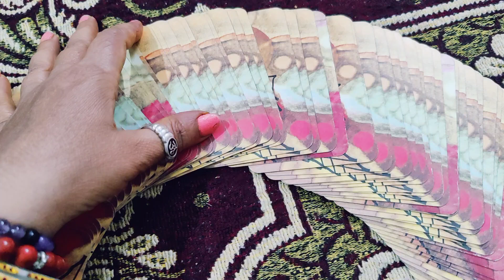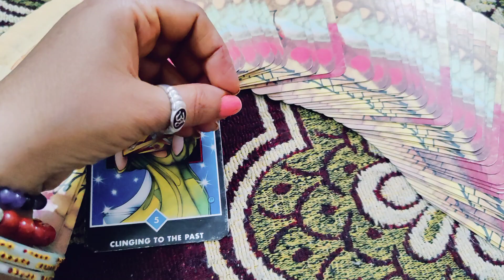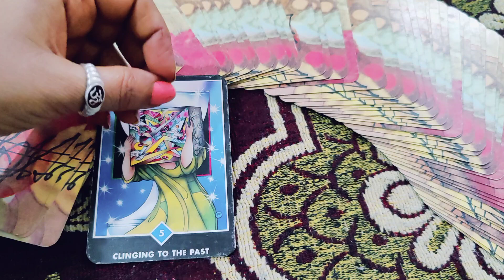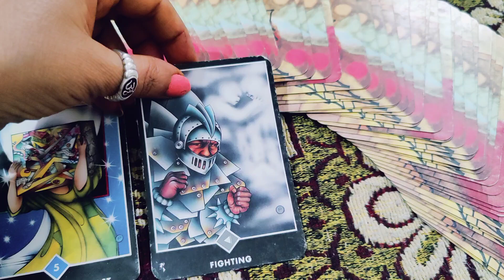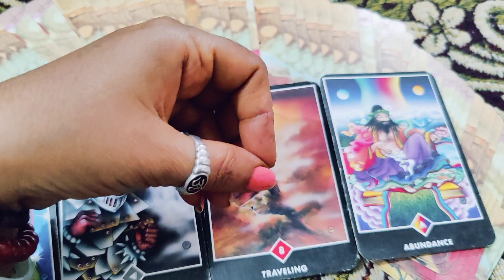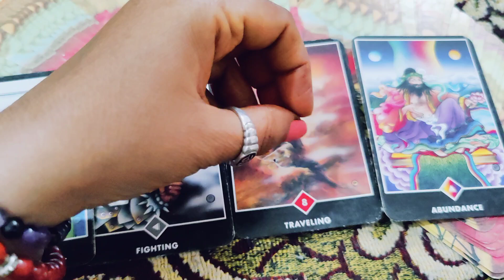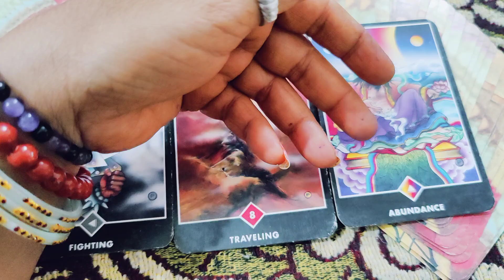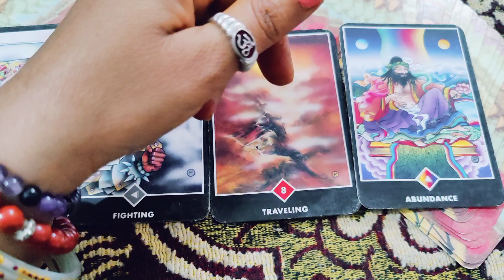अपको किनसे बहुत सतर्क रहने की जरूरत है। Divine protection🔱📱